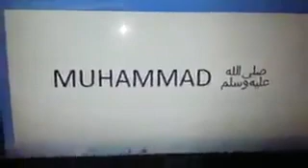Kapotar chlany waly ye lazim dekhin